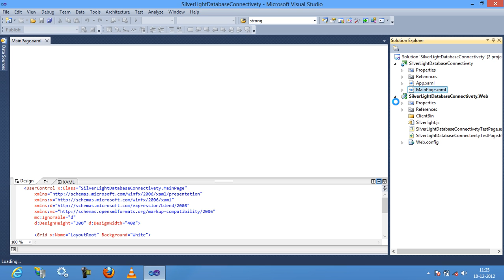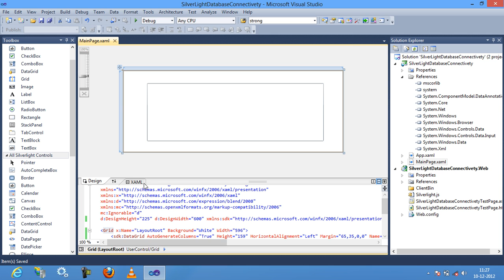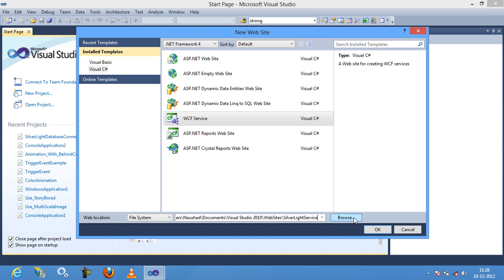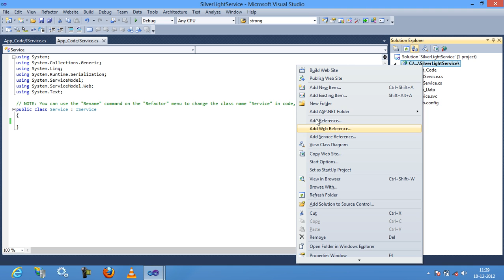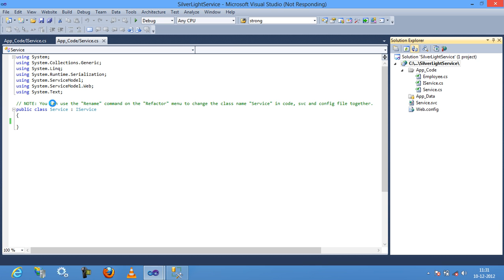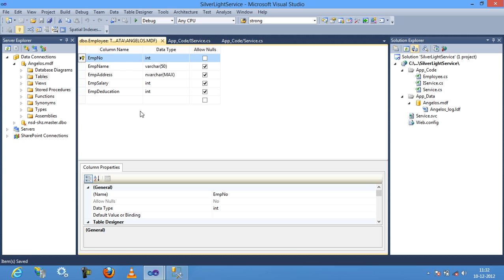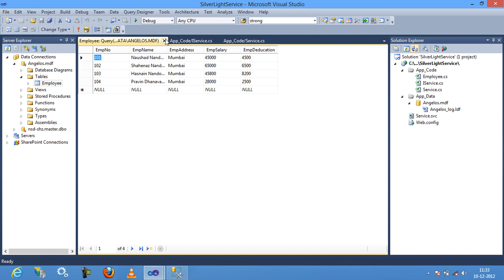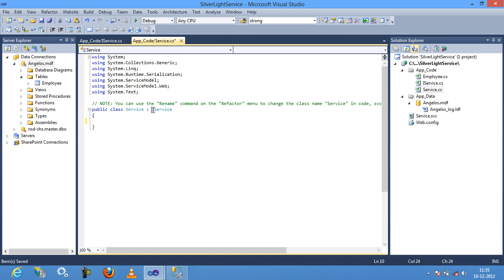Insert Update Delete Operation in Silverlight part 1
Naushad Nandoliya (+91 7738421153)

SilverLight